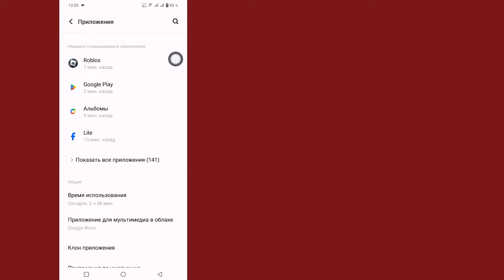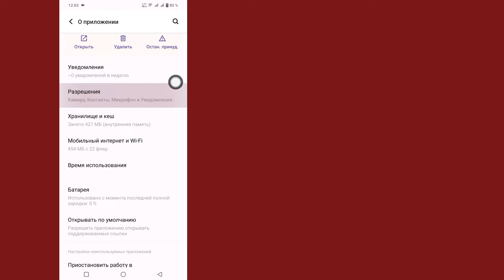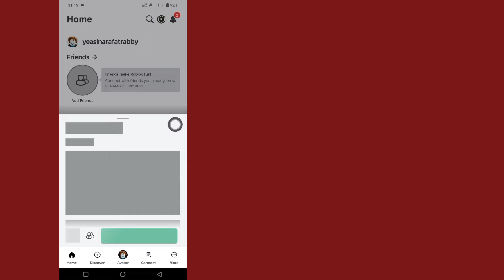Новое обновление Delta Executor Mobile V622! Дельта Актуальная версия Roblox | Кодекс, Арсеус Х Нео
Новое обновление Delta Executor Mobile V622!  Дельта Актуальная версия Roblox |  Флюксус, Кодекс, Арсеус Х Нео

 Новое обновление мобильного дельта-исполнителя v622

 дельта-исполнитель не работает

 дельта-исполнитель без ключа

 дельта-исполнитель не выполняет инъекцию

 ошибка дельта-исполнителя

 дельта исполнителя

 новое обновление дельта-экзекьютора